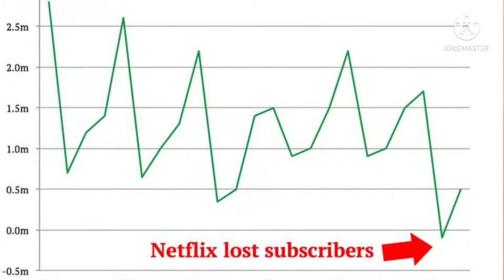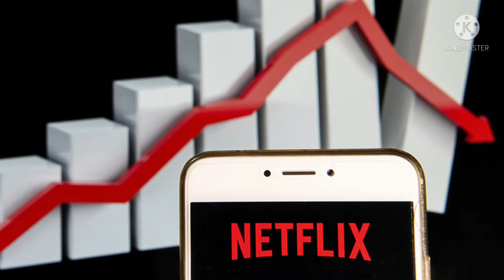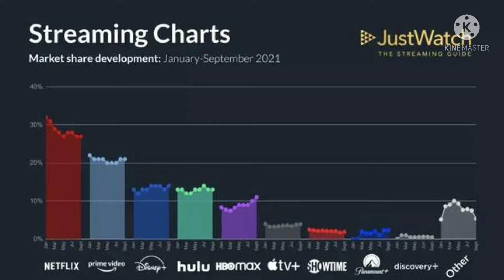Top 5 Reasons Why Netflix has Lost 2 Lakh Subscribers? | Tamil | Rams Universe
This Video from Rams Universe explains the top 5 reasons why Netflix has lost 20000 subscribers in the First quarter of 2022. Netflix has plans to regain the Market and we will see what are those in this video
More Videos are in the below links